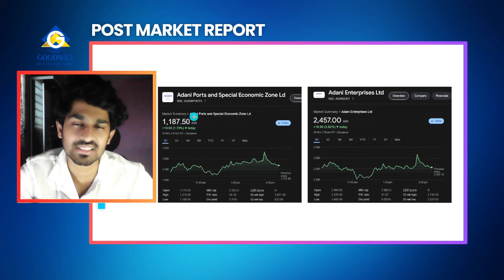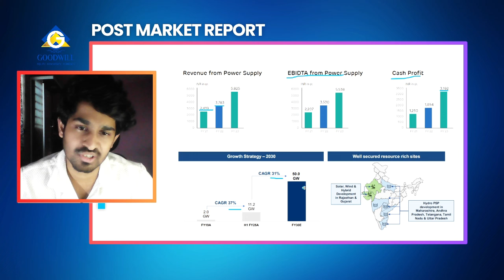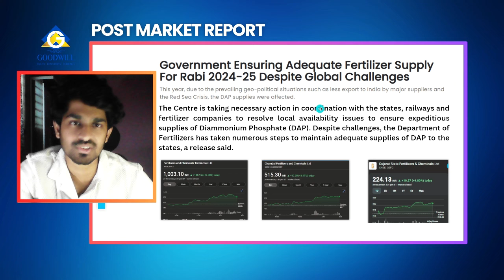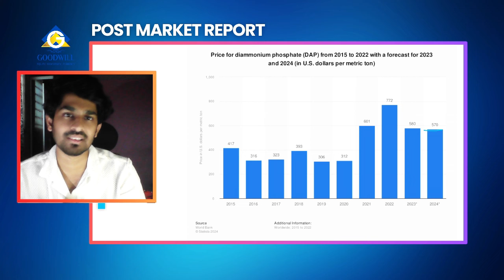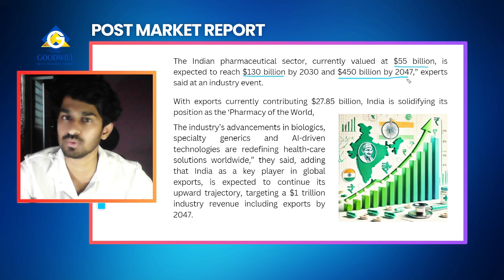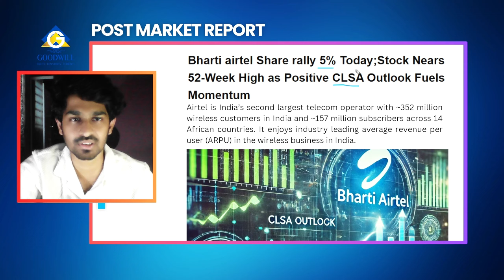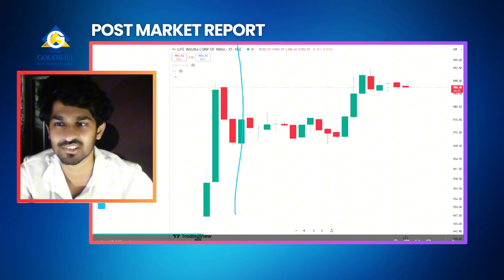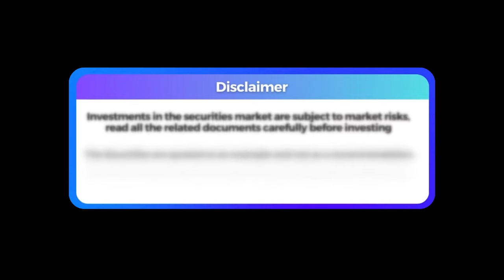This is why Adani & Fertilizer Stocks are going up! Goodwill Post Market report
RNT :  Our newest tool to help you turn trading into a business! Trade Our Live Calls with API.
Check out RnT's
📆 Past performance
💰Funds Required
📉 Trading plans  at app.gwcindia.live
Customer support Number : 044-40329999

- Adani Group shares saw a significant recovery on Friday, gaining over Rs 50,000 crore in market value as investor confidence was bolstered by key reaffirmations of support from major stakeholders. This recovery follows recent challenges faced by the conglomerate, including the US indictment of its founder and chairman.

- The Indian pharmaceutical sector, currently valued at $55 billion, is expected to reach $130 billion by 2030 and $450 billion by 2047,” experts said at an industry event.

- Steps taken to boost domestic supply of fertilisers: Centre October and November are the key two months for farmers to apply for DAP. As a result, 65- 70 per cent of the Rabi season’s total demand has to be met during this period, said a statement.